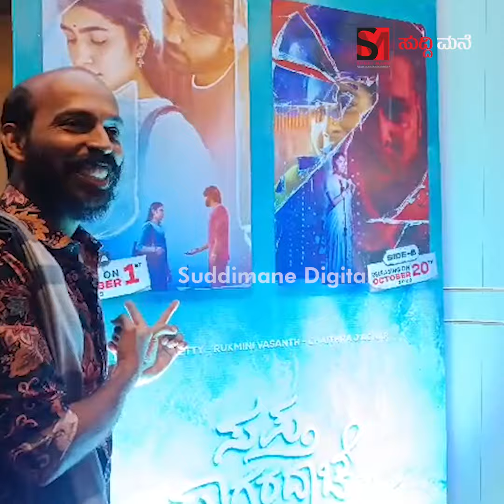ಸಪ್ತಸಾಗರದಾಚೆ ಎಲ್ಲೋ ಪ್ರಿಮಿಯರ್ ನೋಡಲು ಬಂದ ರಾಜ್ ಬಿ ಶೆಟ್ಟಿ ಮತ್ತು ರುಕ್ಮಿಣಿ ಹೀರೋಯಿನ್ ಎಂಟ್ರಿ ಹೇಗಿತ್ತು ನೋಡಿ